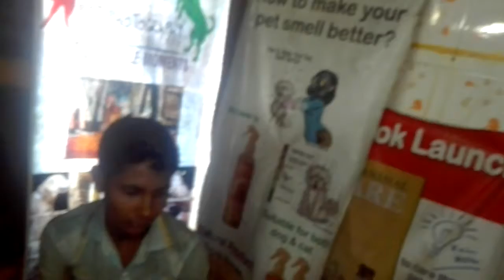Dr. Sagir's Pet Clinic & Research Center 01912251312